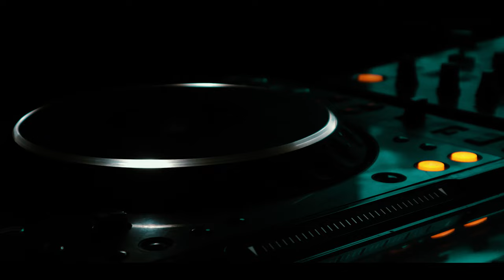ShowReel | FotoRaf 4K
Zobacz nasz ShowReel i pdejmij współpracę